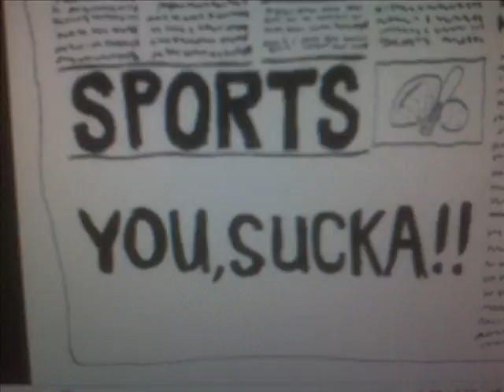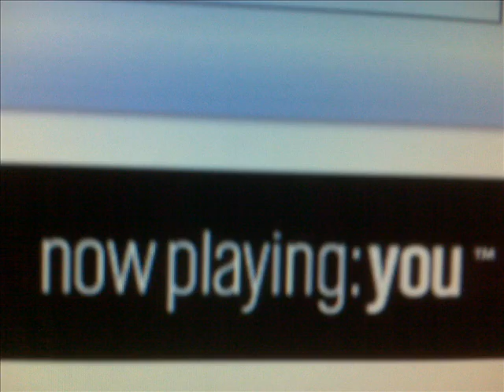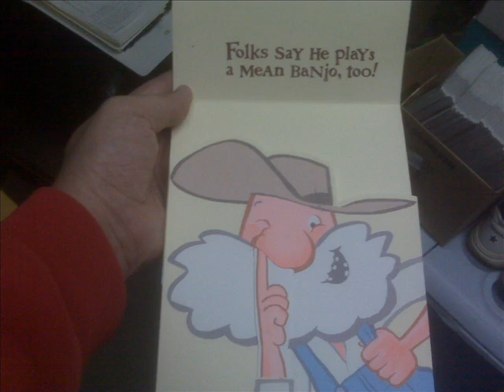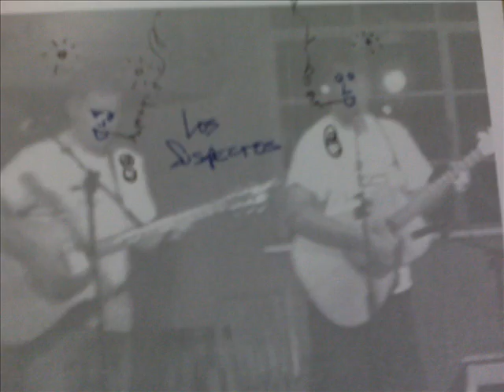Loser by Los Suspectos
Loser by Beck, interpreted by Los Suspectos.  Enjoy the pictures...most are downloads from my phone.
Still a work in progress, but the vocals sound tight...and I love the slide guitar... it has a real grunge sound.